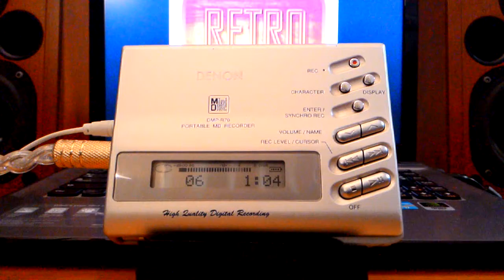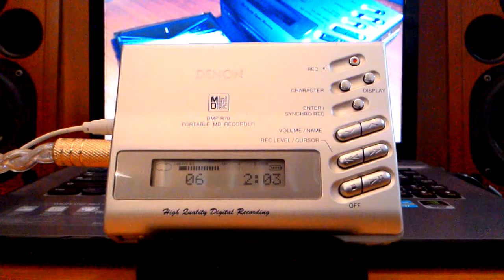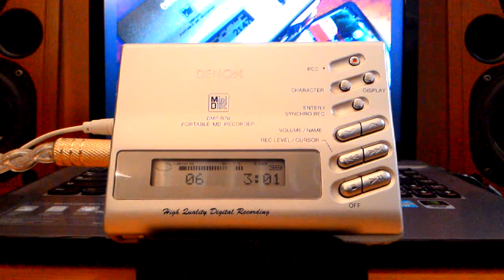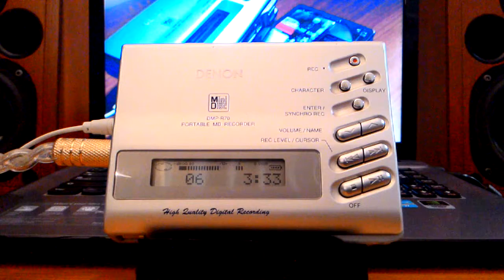DENON DMP-R70__07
Portable MD Player
Denon dmp-r70